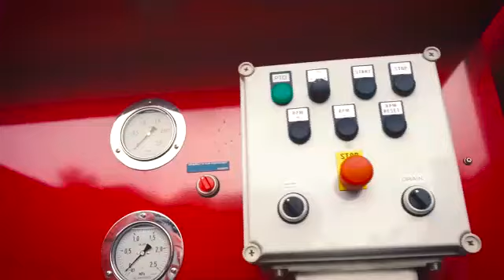Kecanggihan Truk Damkar SCANIA BRONTO Skylift Surabaya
Truck pemadam kebakaran scania ini merupakan armada baru milik Dinas Pemadam Kebakaran kota Surabaya,, ketinggian skyliftnya bisa mencapai 25 lntai gedung dan pertama ada di indonesia